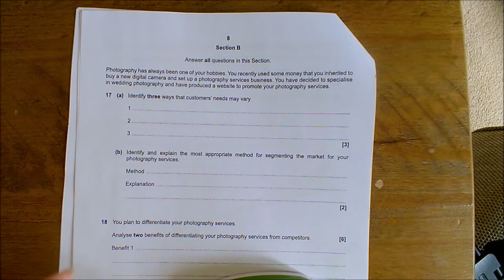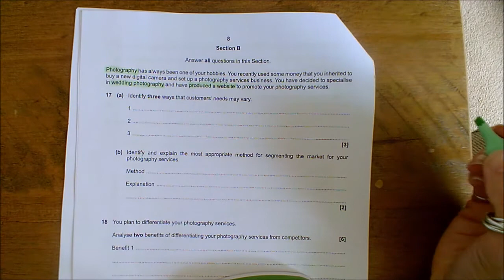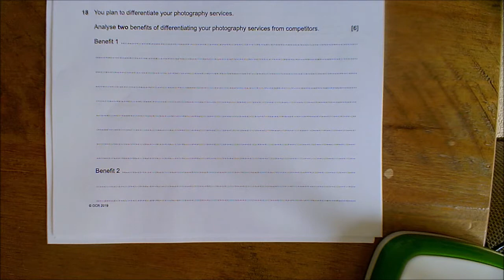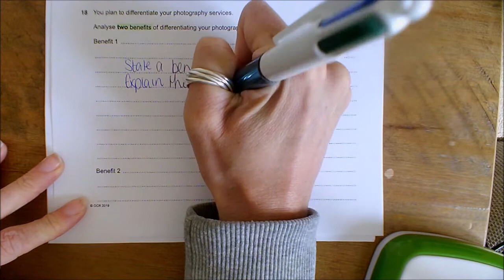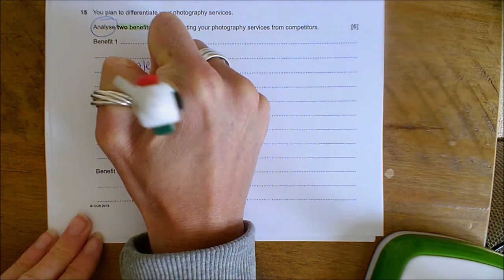CR064 How to answer a 6 mark question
Within R064 there will be several 6 mark exam questions to answer. This video aims to  help you to respond to these questions effectively to maximise marks. Knowledge is important but so is exam technique.